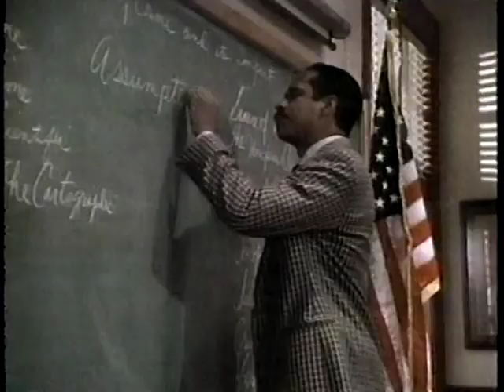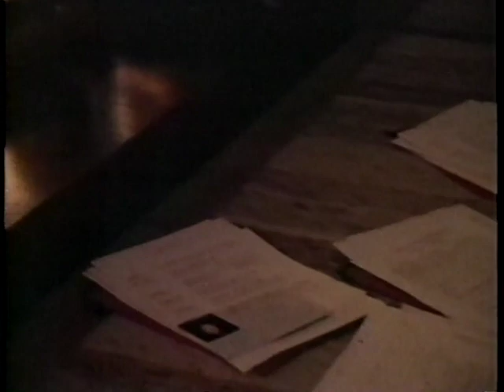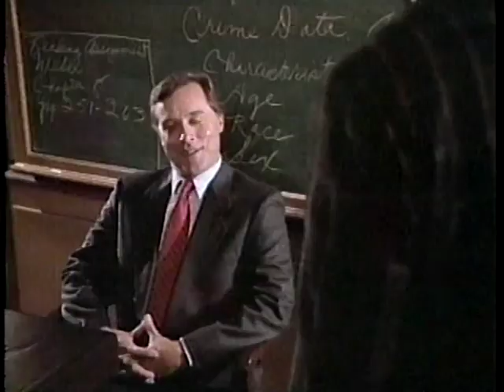SNOOPS - Ep. 2 "Close Shave" (1989) Tim Reid, Daphne Maxwell Reid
Chance haplessly accepts a job from a mobster, who enlists him to find an embezzler. Co-starring Troy Curvey, Jr., Tasha Scott, John Karlen. Guest Stars
Michael Goodwin, Gary Sandy, Jeannie Wilson, John Ireland.